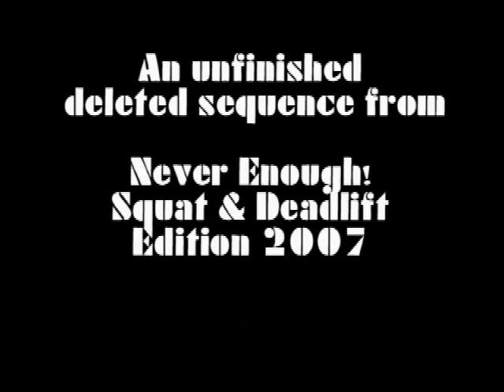Team Super Training: Jackass' Video Scrapbook Part 1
This is the first half an unfinished deleted sequence from the Team Super Training DVD "Never Enough!" These random training videos were shot with Jackass' Sony Cybershot video camera.